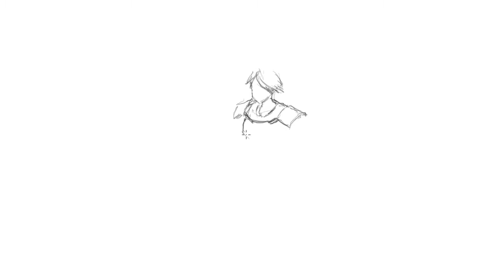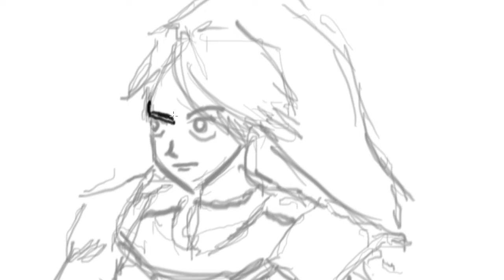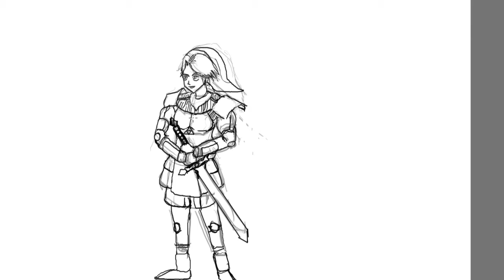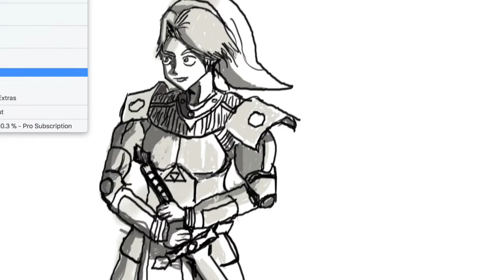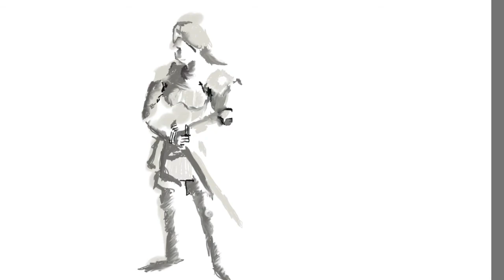Bonus Draw and video game discussion -Zelda Plus Nintendo Labo and More!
Hi welcome to this new series Bonus Draw were i talk about video games and ideas for them.